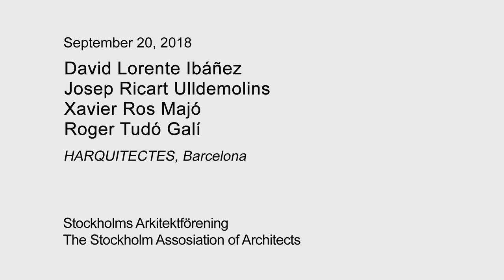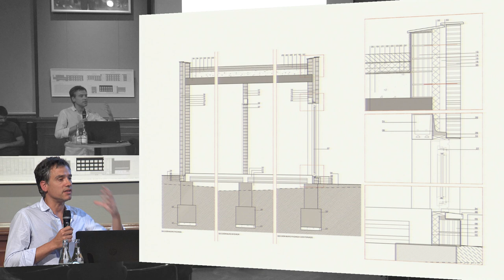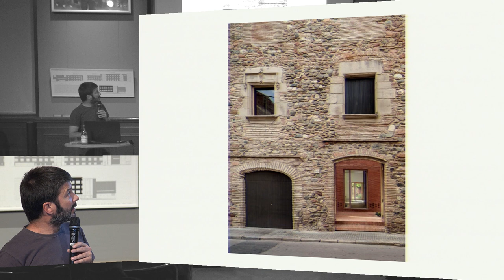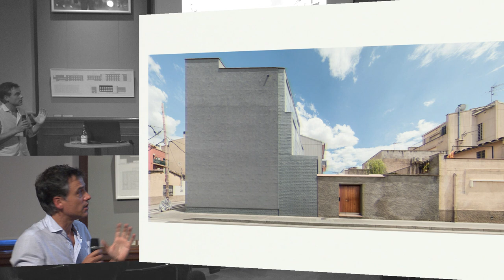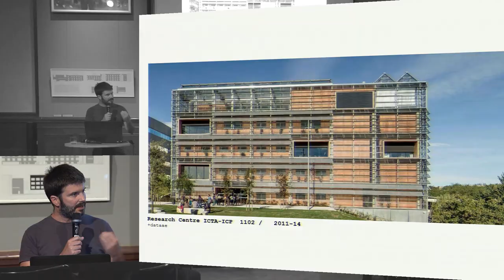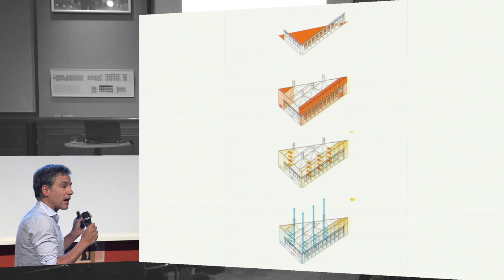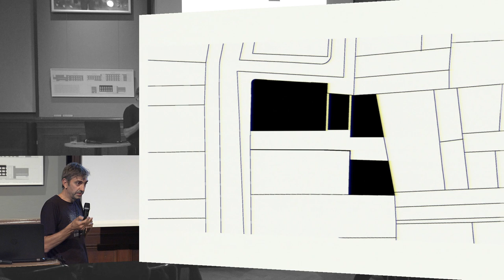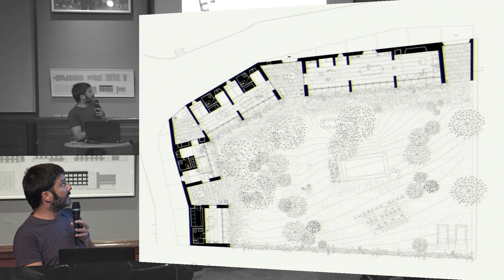HARQUITECTES. The nature of building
HARQUITECTES is an architecture studio established in 2,000 and based in Barcelona. It is managed by four partner architects: David Lorente Ibáñez, Josep Ricart Ulldemolins, Xavier Ros Majó and Roger Tudó Galí, who count on an ample team of collaborators, such as architects, interior designers and students.

They have been invited as lecturers around Europe and America and their works have been recognized with several awards and also selected for local and abroad exhibitions. With a clear concept of architecture and a well-defined working philosophy, the office makes a commitment to both social and environmental issues and a contrast respect by the active participation of the client. For H Arquitectes, the Energy Efficiency is a feature that should be present in every project of architecture, no longer as an “extra” but as an indispensable common element to each new proposal of construction.

The lecture is organised by Stockholms Arkitektförening trough Jesús Azpeitia och Mariano Tellechea.